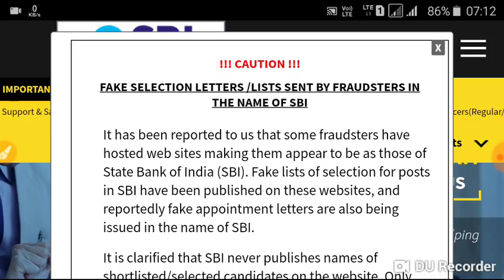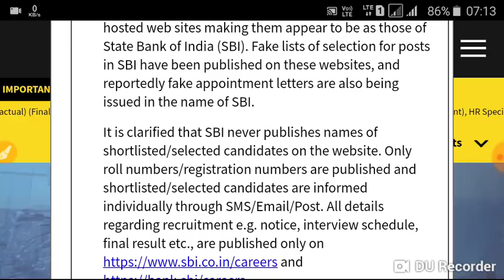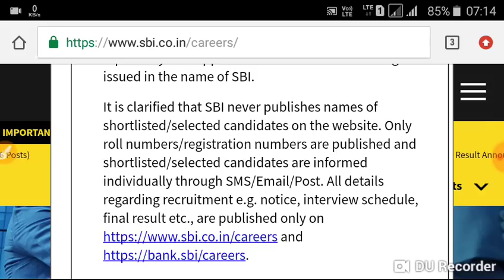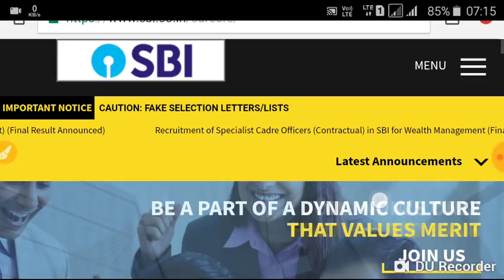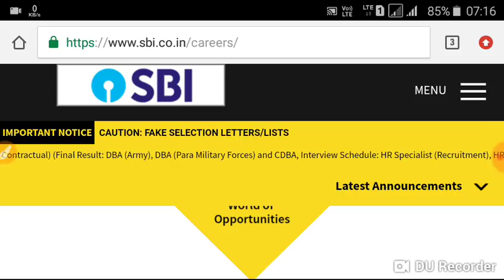SBI CLERK MAINS RESULTS REGARDING IMPORTANT NOTICE 2018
Sbi